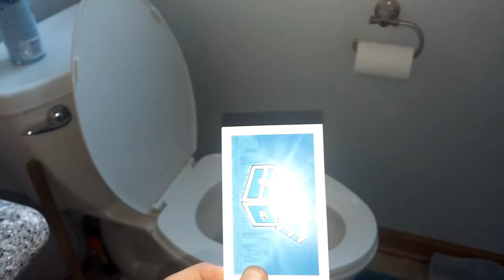Bro flick this card and see what happens pt3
He didn't mean to fall on the 3rd one 😂